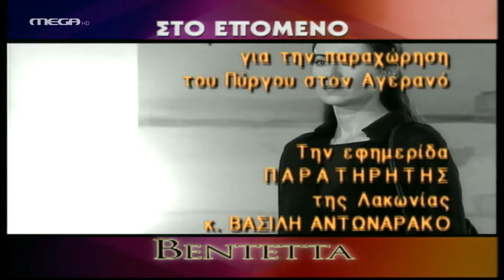Βεντέτα - Επεισόδιο 14 HD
Η Χαρά έχει εγκατασταθεί πλέον στην Αθήνα και δουλεύει. Ο Σαράντος μεταφέρεται στο νοσοκομείο των φυλακών και ομολογεί στη μάνα του την αιτία της κατάθλιψής του. Η Χαρά δεν αντέχει την απουσία του Μάρκου και πηγαίνει στο ξενοδοχείο του. Η σχέση τους ξαναρχίζει. Η μάνα, απελπισμένη, σε μια ύστατη προσπάθεια να βοηθήσει τον Σαράντο, αποκαλύπτει στον Μάρκο το μυστικό που τον βασανίζει. Ο Σαράντος αγαπάει τη Χαρά ανομολόγητα, απ’ την πρώτη στιγμή που την είδε, κι αυτή είναι η πραγματική αιτία του φόνου.

ΣΥΝΤΕΛΕΣΤΕΣ
Με τους: Γιάννη Φέρτη (Μάρκος) & Κοραλία Καράντη (Χαρά).

Πρωταγωνιστούν: Μαρίκα Τζιραλίδου (Πολυτίμη), Κώστας Καζανάς (Μένιος), Γιώργος Γιαννόπουλος (Σαράντος), Ανατολή Αθανασιάδου (Ανθή), Χάρης Εμμανουήλ (Κυριάκος), Βασίλης Τσαγκλός (Νικόλας).

Σενάριο: Στέλλα Βασιλαντωνάκη
Σκηνοθεσία: Γιώργος Κορδέλλας
Διεύθυνση φωτογραφίας: Τάκης Μπαρδάκος
Εκτέλεση παραγωγής: ΑΝΩΣΗ Α.Ε.